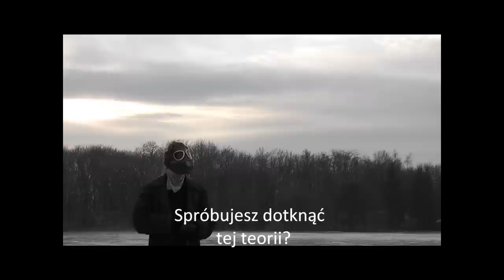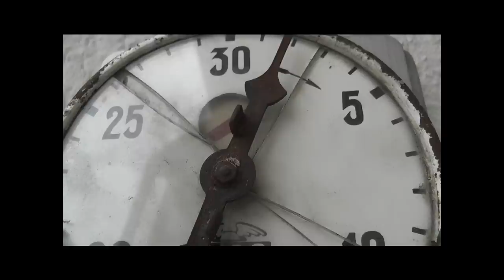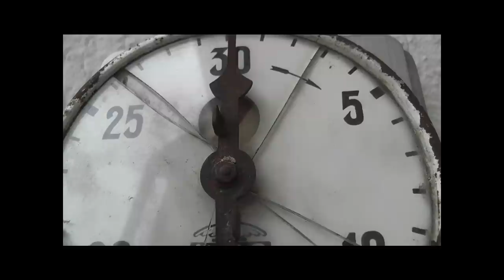Nikodem B. - Teoria czasowa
Film powstał w ramach Zajęć technicznych - Zajęcia fotograficzne w roku szkolnym 2012/2013.